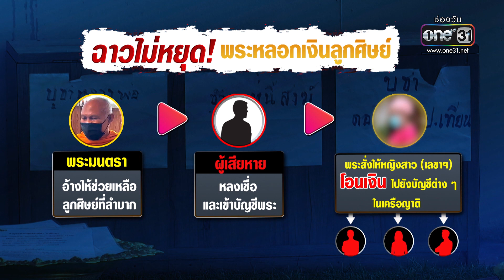จับ"พระมนตรา" หลอกเงินลูกศิษย์สูญ 18 ล้าน | ข่าวเช้าช่องวัน | ข่าวช่องวัน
ตำรวจคุมตัว "พระมนตรา" ผู้ก่อตั้งสำนักวิปัสสนานิมิตรใหม่ หลอกเงินลูกศิษย์ 18 ล้าน พร้อมลูกศิษย์คนใกล้ชิดไปฝากขัง เจ้าตัวให้การภาคเสธ และไม่ยอมสึก แต่หากไม่ได้รับการประกันตัวถึงจะยอมสึก